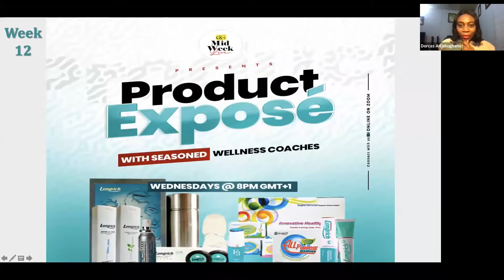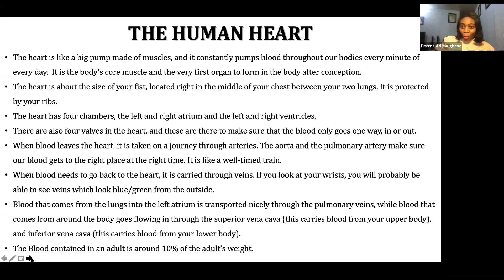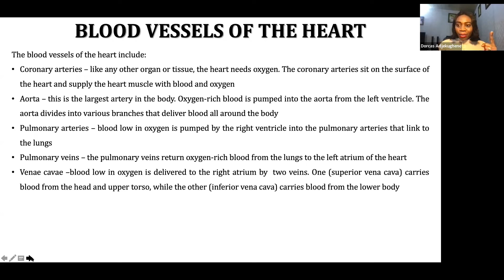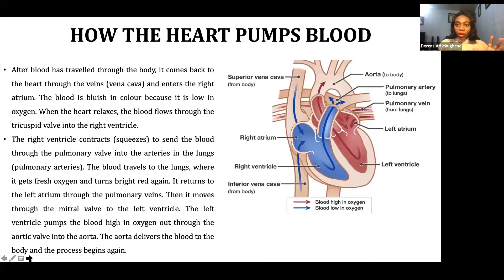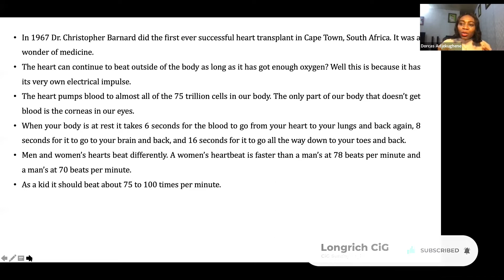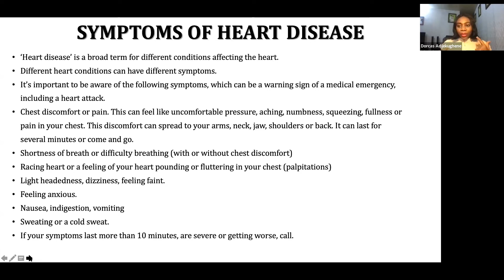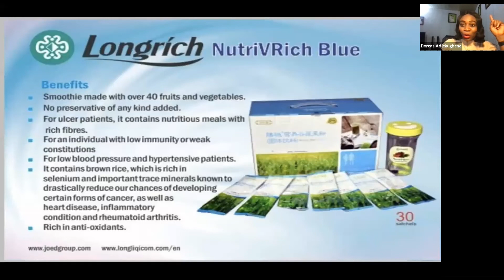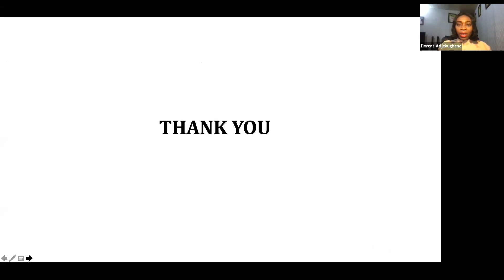CIG MIDWEEK SERIES 11